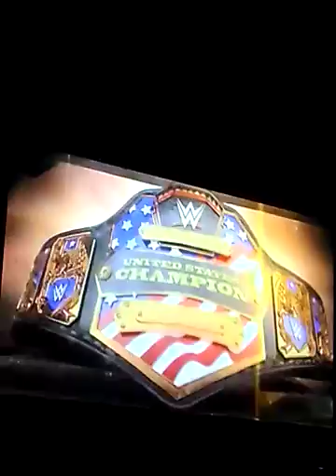Dolph ziggler à repris sa musique en entier